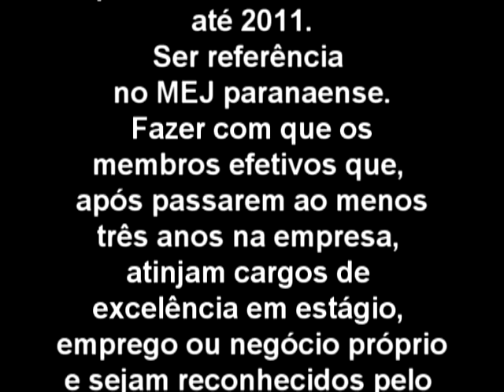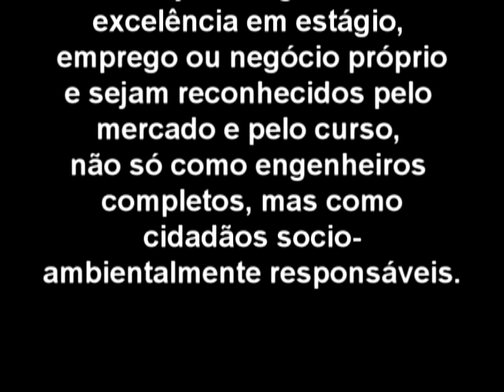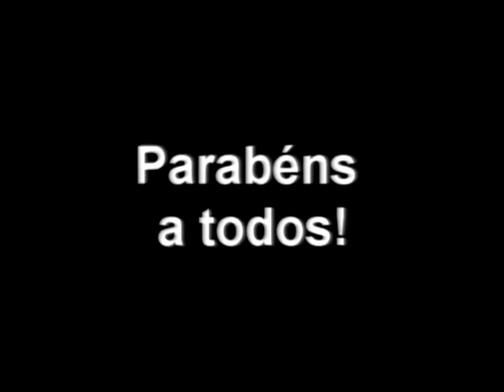Cerimônia de troca de gestão 2010-2011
vídeo apresentado na cerimônia de troca de gestão da coem jr